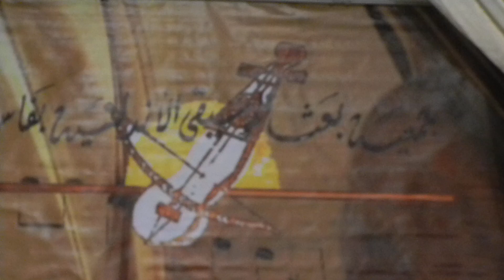موسيقى الية جوق المعهد الموسيقي -طنجة برئاسة الشيخ الزيتوني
سهرة  من تنظيم جمعية بعث الموسيقى الاندلسية  فاس احياء جوق المعهد الموسيقي لطنجة  برئاسة الشيح احمد الصحراوي الزيتوني
ارشيف 2012
Archives bouthaina el idrissi